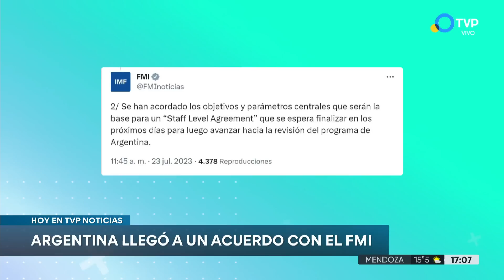Argentina llegó a un acuerdo técnico con el FMI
El Ministerio de Economía y el FMI anunciaron que llegaron a un acuerdo de “objetivos y parámetros “. El staff técnico del organismo informó que “han finalizado lo aspectos medulares del trabajo técnico de la próxima revisión”, que dicho “acuerdo busca consolidar el orden fiscal y fortalecer las reservas reconociendo el fuerte impacto de la sequía, el daño a las exportaciones y los ingresos fiscales del país”.